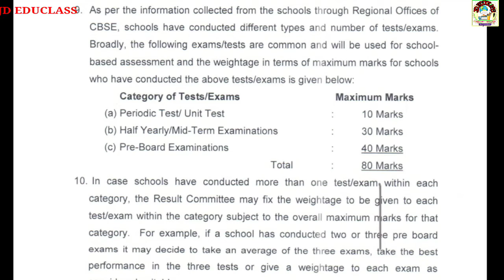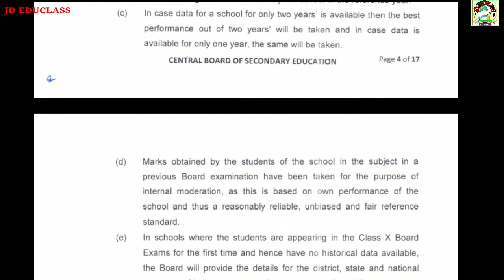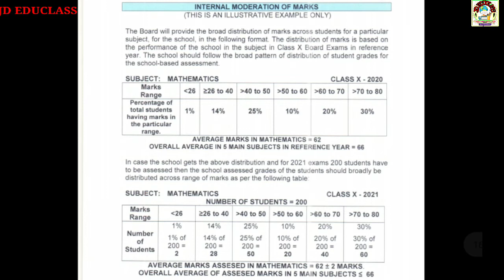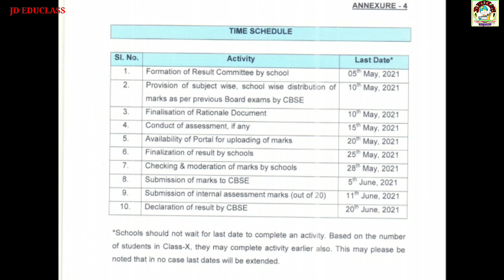CBSE RESULT DATE ANNOUNCED WITH CRITERION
Details of assessment of Class 10 and date of result